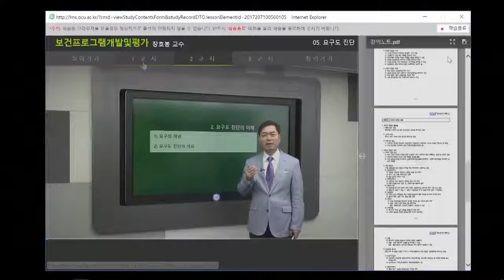2019 보건프로그램개발과평가 교안제시형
2019 보건프로그램개발과평가 교안제시형